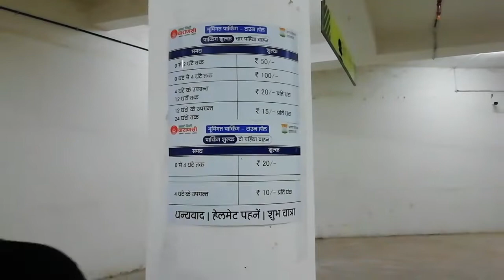Town Hall underground parking | टाउन हाल पार्किंग। Maidagin, Varanasi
welcome in adverto Vlogs

varanasi maidagin town hall
20 Vlog Name Ideas
Grace Coverage.
Lilies Channel.
On Cloud.
Cyberya.
Native Cyber.
Solar Talk.
Cloudverse.
Conversatry.
The Most Popular YouTubers of 2021
Top Indian Daily Vloggers on YouTube
Gaurav Taneja - Flying Beast. ...
Nikhil Sharma - Mumbiker Nikhil.
Sambhavna Seth -Sambhavna Seth Entertainment. ...
Mallika Motiramani - Mallika Vlogs.
Himanshi & Rishi Athwani - That GLAM COUPLE. ...
Deepika & Prasad Vedpathak - UIC Vlogs.
Gaurav Sharma - GAURAVZONE. ...
Sourav Joshi - Sourav Joshi Vlogs.